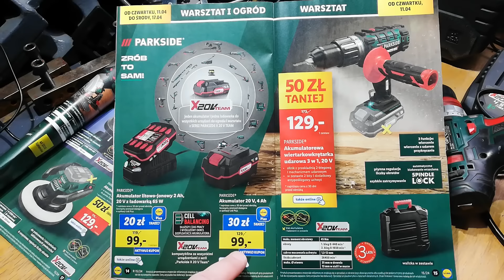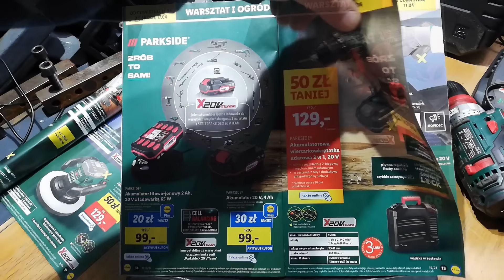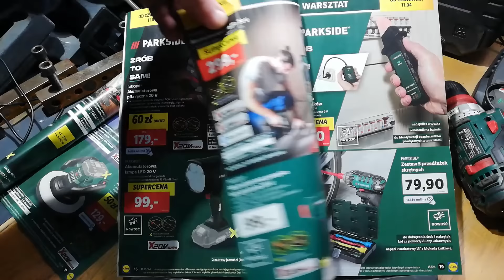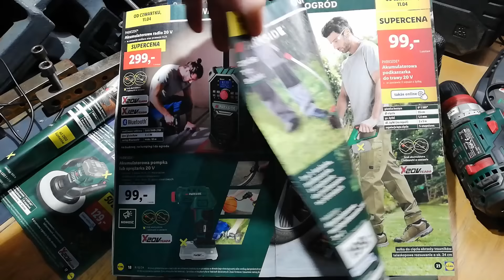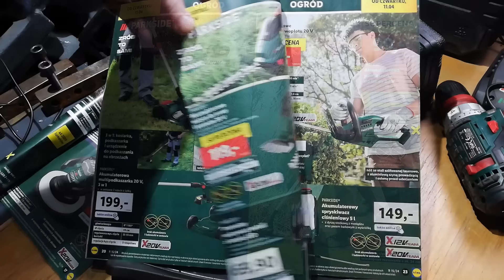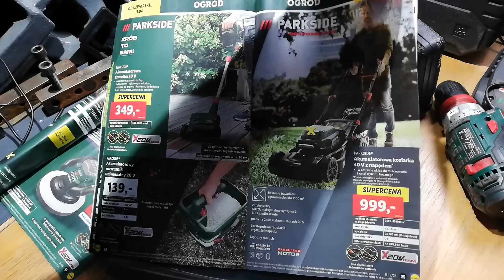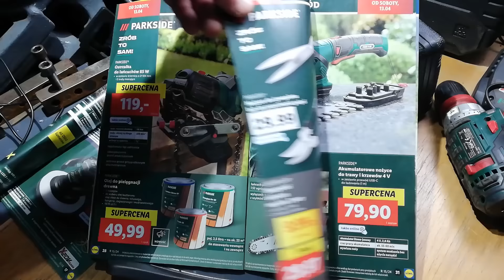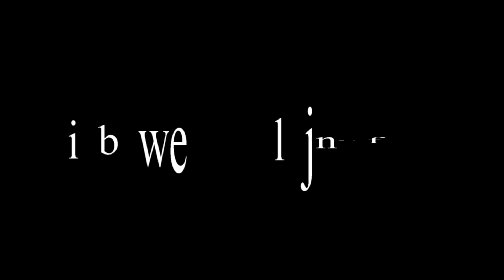NOWOŚĆ KATALOG PARKSIDE od (11.04. 2024 czwartek) polerka, wyszukiwarka bezpieczników, kosiarki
Nowe narzędzia Parkside w katalogu od czwartku 11.04, w katalogu bardzo dużo narzędzi, między innymi kosiarki 40V, polerki samochodowe, wyszukiwarka gniazd i bezpieczników i wiele ciekawych narzędzi.
Zapraszam na film oraz do subskrypcji mojego kanału